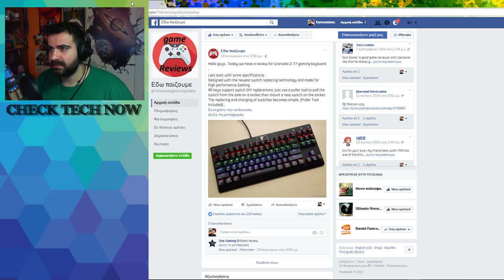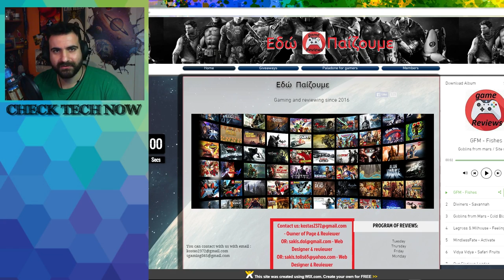👾 5 Steam Keys Giveaway 👾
📌 O φίλος του καναλιού και tech reviewer μου έδωσε 5 κλειδάκια για giveaway. Εσείς απλά αφήστε ένα σχόλιο κάτω για να μπορέσω να κάνω την κλήρωση σε λίγες  μέρες.
👉 Οι σελίδες του φίλου Κώστα για να μπείτε και να δείτε reviews είναι:

🔊 Intro:
331Erock